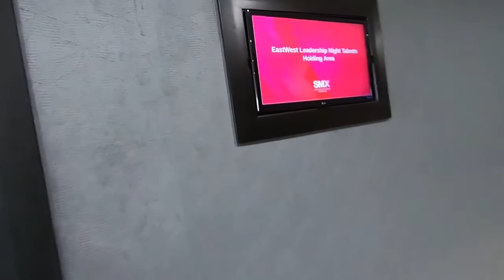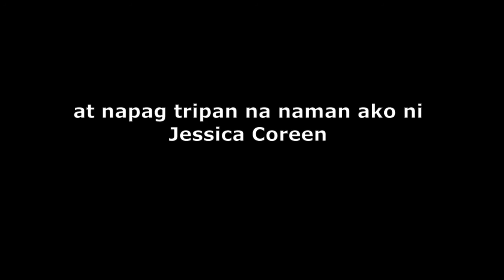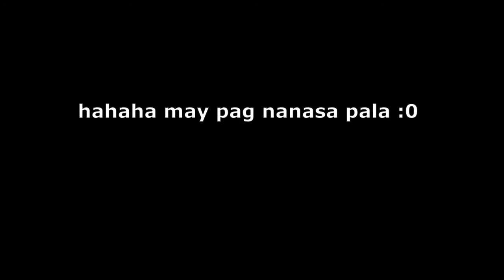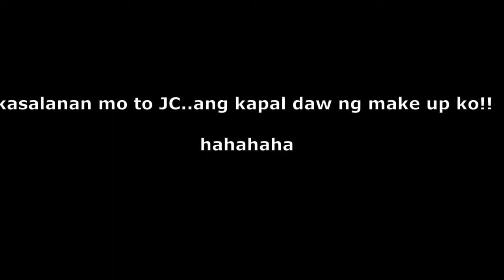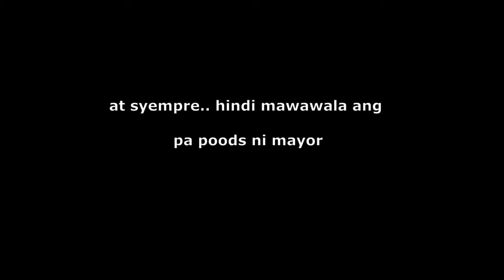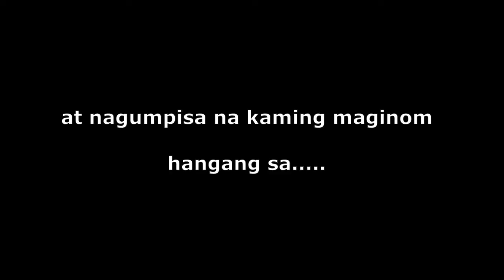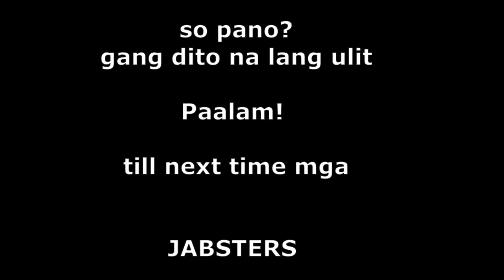BUHAY BACKSTAGE/ PERFORMER ( LEADER'S NIGHT )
ano ba ang buhay backstage? lalo na sa mga performer sa mga event jan

makakarelate kayo sakin :)